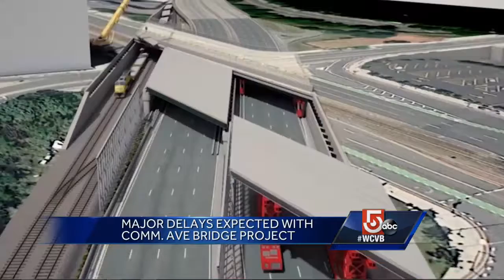Major delays expected with Comm. Ave bridge project